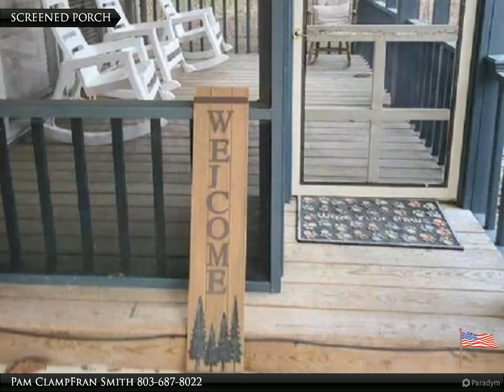Peaceful, secluded Edisto River home with 4 bedrooms and 3 baths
1986 Antelope Trail
Cordova, SC 29039

Peaceful, secluded Edisto River home with 4 bedrooms and 3 baths also features home office OR 5th bedroom. HVAC only 1 year old, Boat landing, dock and great fishing right in your front yard. Property includes 4.8 acres with additional prep house for cooking all the fish you will be catching right out of the river. You won't believe how peaceful and serene this property is. Screened front porch to kick back and enjoy the wildlife. A true MUST see. Won't last long. Submit your offer today.